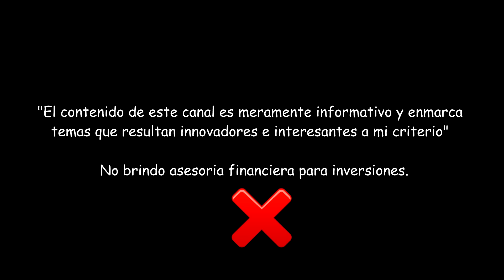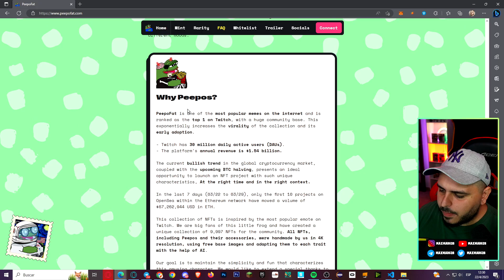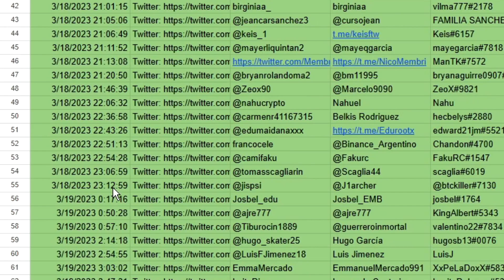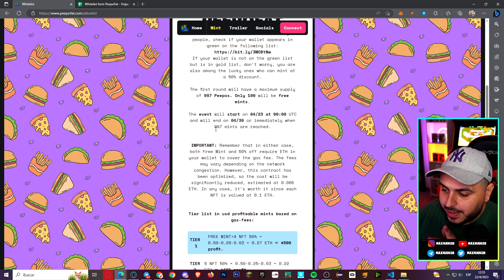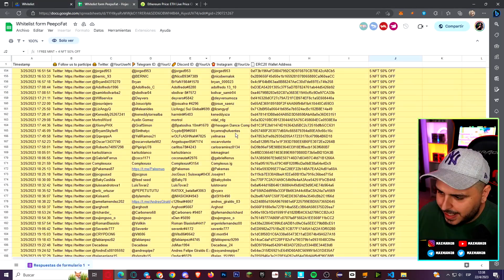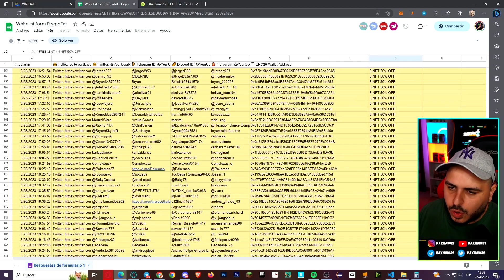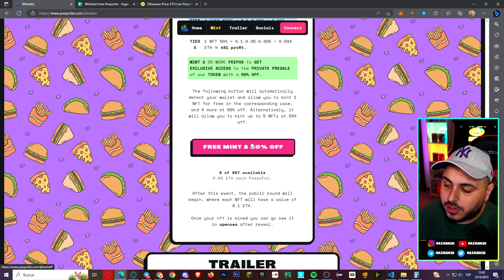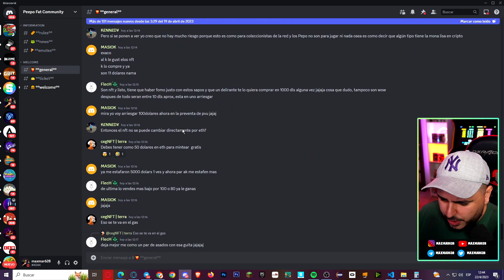URGENTE! YA ESTA HABILITADO EL MINT DE PEEPOFAT 🐸 VA A EXPLOTAR COMO EL TOKEN $PEPE 💣